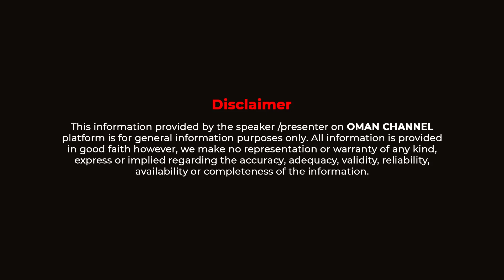Eiii, Agyin Asare allegedly Joined Occult in USA because of Nogokpo Bosom kes3